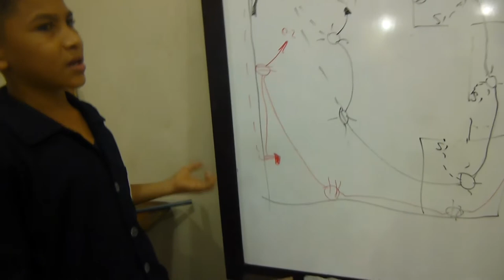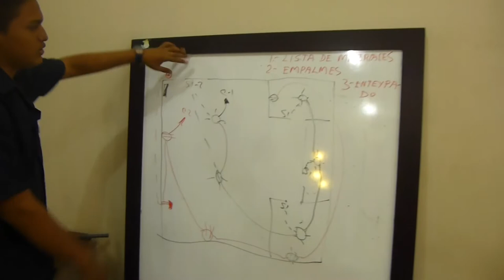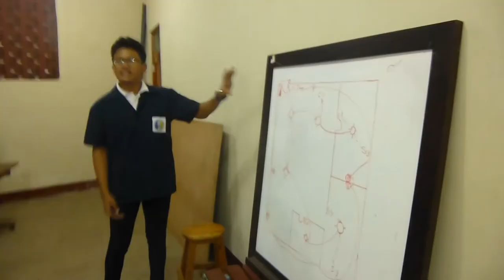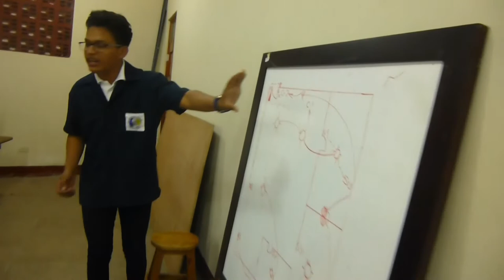LA FAMILIA IMAGEN DE DIOS - UNIÓN A TEMPRANA EDAD